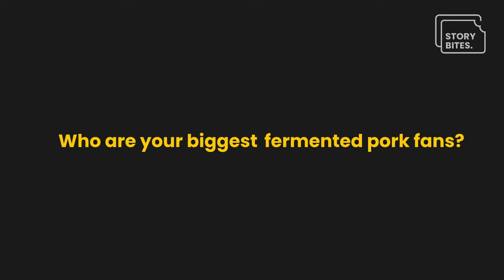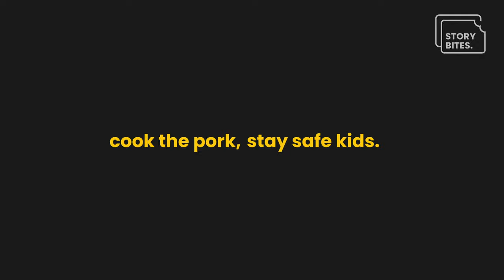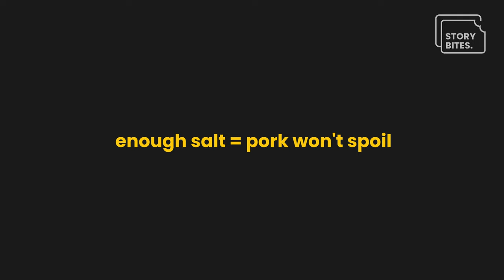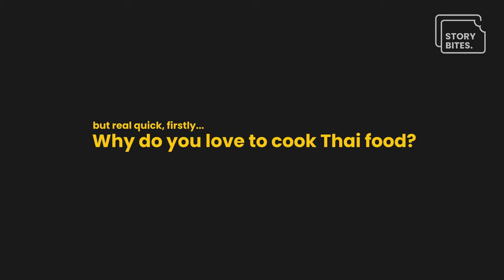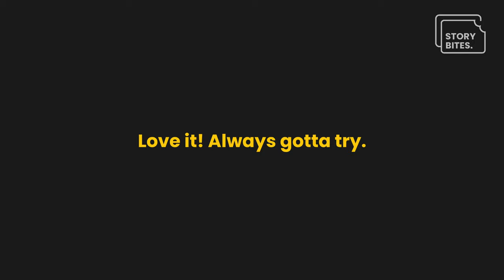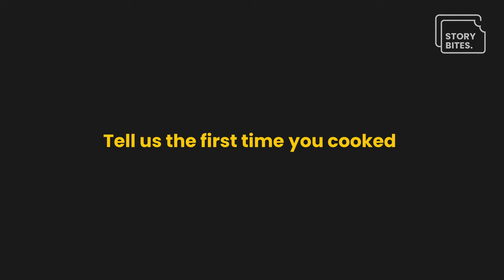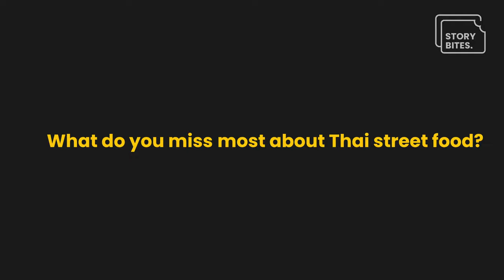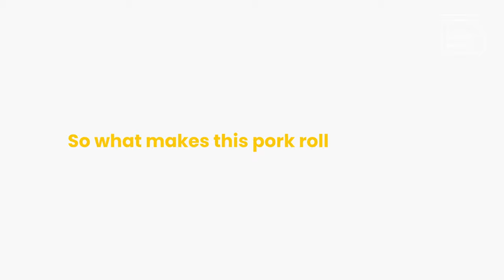How Thailand Cures Meat, Fermented Pork Roll Recipe | StoryBites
When we talk about curing meat, we normally think about salami, chorizo, bacon, pancetta, or prosciutto. However you won't find any thing like this in Pom Evan's kitchen. In fact fermentation or the preservation of food is often done with salt, garlic, and time in Thailand. We hope you enjoy this recipe of the fermented pork roll.

If you enjoyed watching this video, please consider subscribing and clicking that notification bell to keep up to date with our new videos every single Thursday, it really supports the people behind this channel.